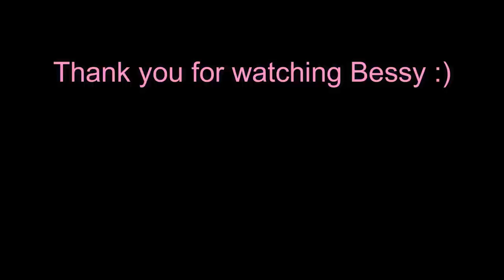MOST EMBARRASSING PAUSE CHALLENGE (Bad Idea) | MALL EDITION